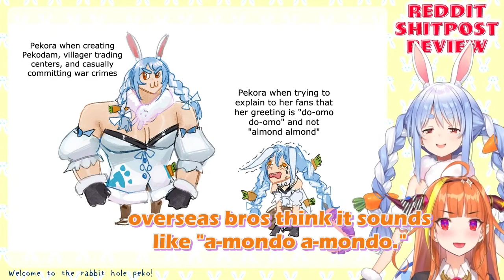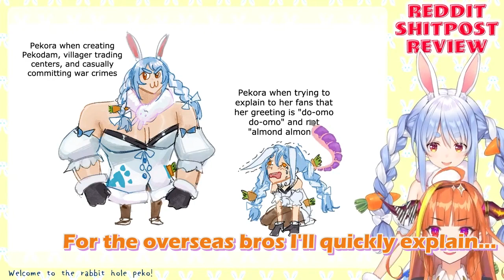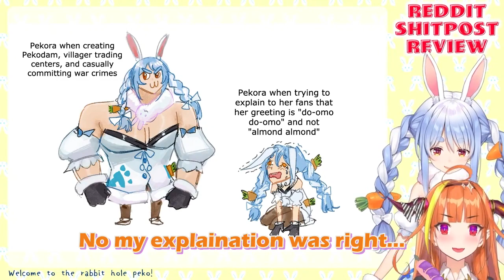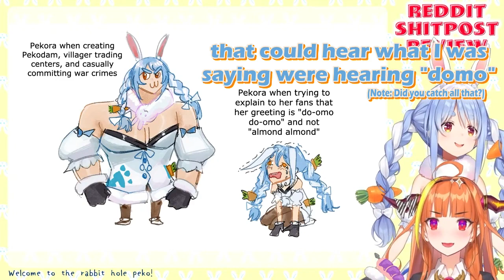Coco Finally Explains Almond Almond to Pekora! [ENG SUB] [Hololive]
Tell us which virtual youtubers you want us to subtitle.

Stray Cat Cafe is a Discord translation study group that helps you learn to translate. We also do vtuber clips as one of our projects.

Hololive, Nijisanji, Indie, VOMS, or anyone else!